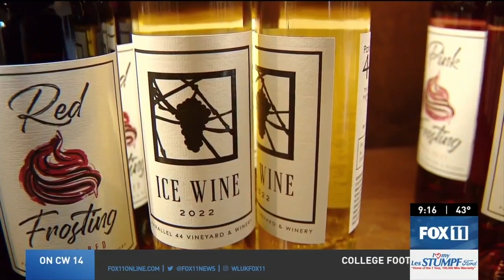Ice wine at Wisconsin vineyard; full interview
Wisconsin may be better known for its beer, but there's a variety of wine made in America's Dairyland that even Napa Valley just can't match. Steve Johnson, the winemaker and co-founder of @Parallel44 in Kewaunee County, discusses what makes it unique.